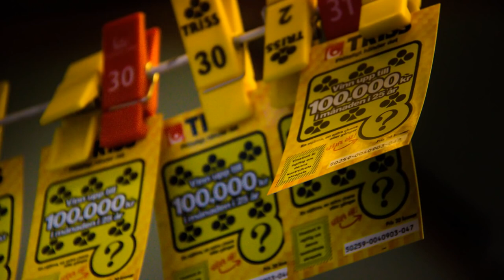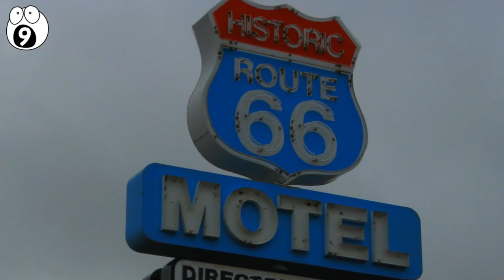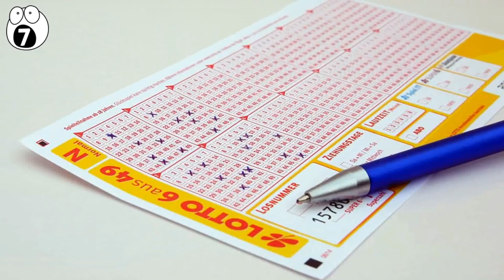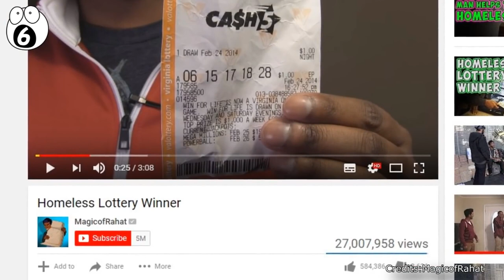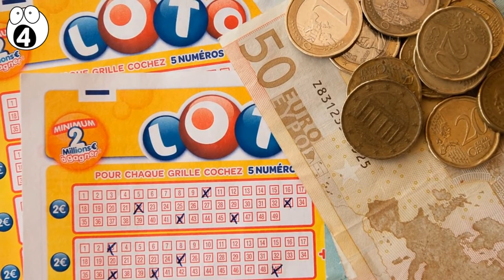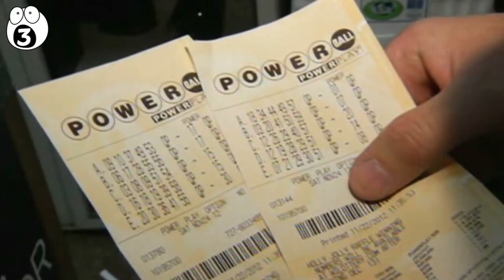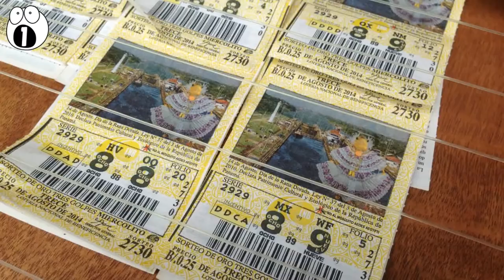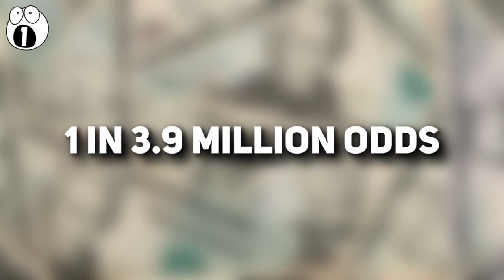Homeless People Who Won the Lottery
Anyone can win the lottery, but homeless people need the money more than others. Imagine being homeless, at one of the lowest points of your life - living on the streets - only to be blessed with a lottery win. Thats the story of the people in this video.